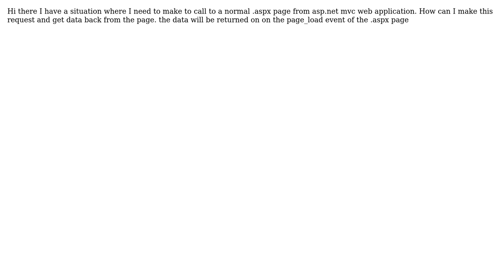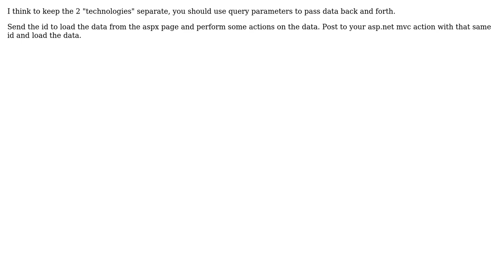Asp.net mvc return data from codebehind of aspx page (2 Solutions!!)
Asp.net mvc return data from codebehind of aspx page

With thanks & praise to God, and with thanks to the many people who have made this project possible! | Content (except music & images) licensed under CC BY-SA | Music | Images & others | With thanks to user Pieter Germishuys user nuubee user James Santiago and the Stack Exchange Network Trademarks are property of their respective owners. You are responsible for your own actions.